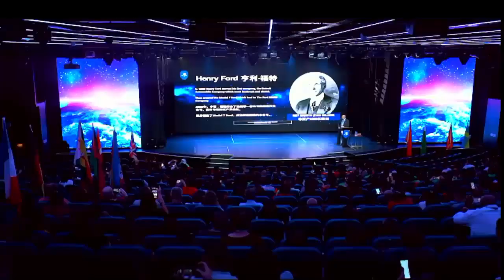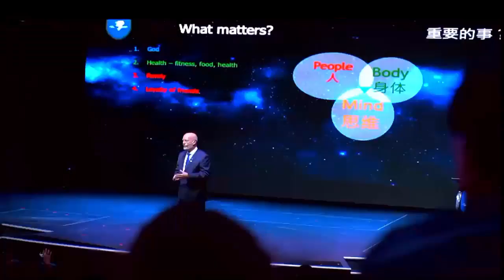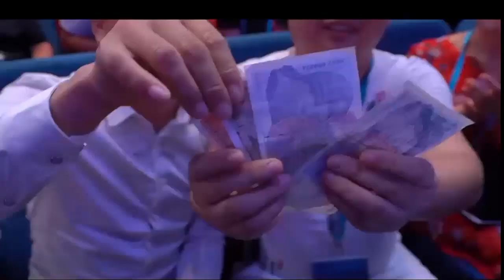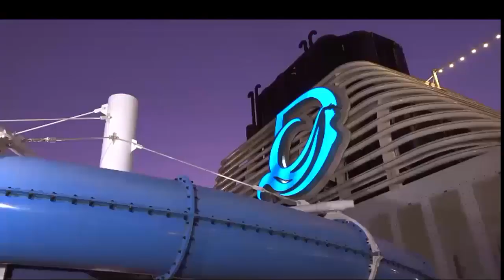HONGKONG CRUISE TRIP IIIIII NETWORK MARETING LIFESTYLE IIII TRAVEL TRIP 2019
It was one of my life time experience, I never had such life memory in my life. I am so, thankful to god by such a wonderful gift. It is all about my passion and commitment. Back in Nepal, I always had a dream to travel all around the world. But my dream has come to reality. So, enjoy your life with passion.

If anyone looking for the opportunity then please inbox me

Thanks